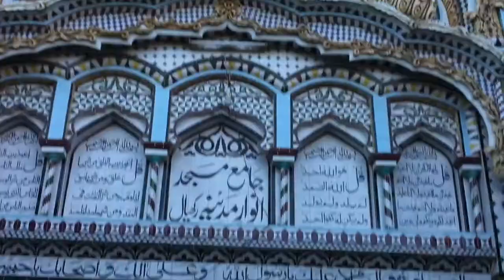Masjad Rakhyal anwar_e_madina Islamgarh Azad kashmir Mirpur pakistan part 2 Full HD